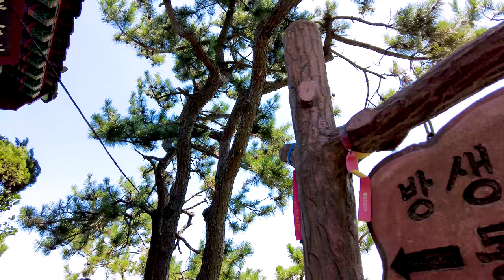[4K] Walk around Haedong Yonggungsa Temple in Haeundae-gu, Busan, Korea 한국에서 제일 아름다운 사찰 (해동용궁사)